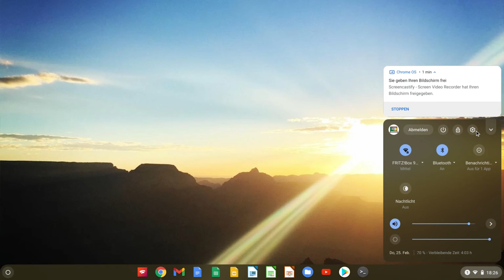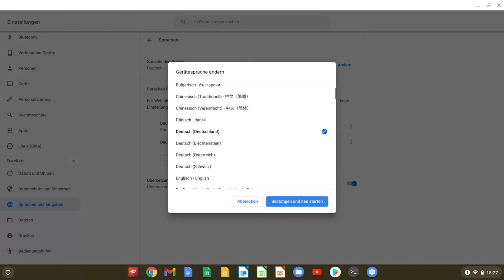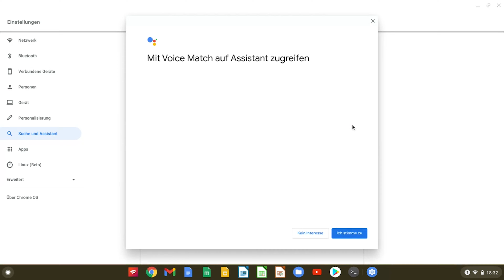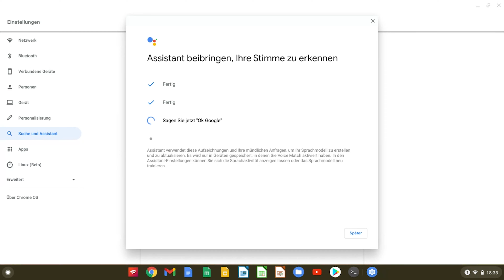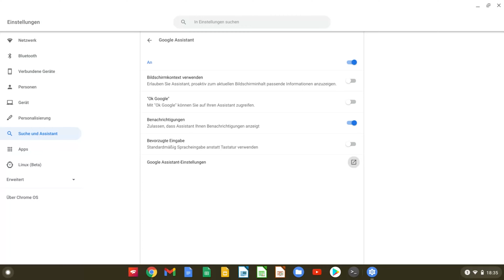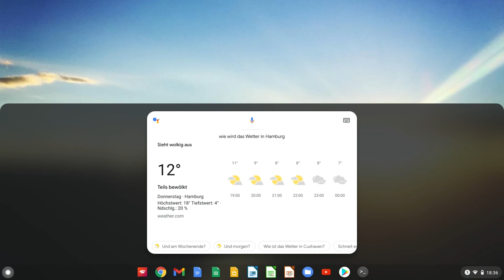Google Assistant AKTIVIEREN auf Chromebook | Einfach einrichten! | Deutsche Sprache | Deutsch | 2021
In diesem Video zeige ich dir, wie du ganz einfach den Google Assistant auf deinem Chromebook mit deutscher Sprache aktivieren kannst! Eine ausführliche Anleitung dazu findest du auch hier:

Die Aktivierung funktioniert bei dir nicht? Dann geh nochmal das Tutorial Schritt für Schritt auf der Webseite durch, damit du sichergehen kannst, dass du keinen Schritt übersehen hast.

Hier findest du viele Informationen zu Chrome OS und Empfehlungen zu einzelnen Chromebooks

Du willst mich und meine Arbeit für "So geht Chromebook" unterstützen?

DANKE für euren unglaublichen Support!

▬ Aktuell verfügbare Chromebook-Tipps ▬▬▬▬▬▬▬▬▬▬▬▬

15,6 Zoll:
Acer Chromebook 315

14 Zoll:
Acer Chromebook 314
HP Chromebook 14a

13,5 Zoll:
Acer Chromebook Spin 713

11,6 Zoll:
Acer Chromebook Spin 311

10 Zoll:
Lenovo Ideapad Duet Chromebook

Mein Chromebook
Mein Monitor
Meine Maus
Meine Tastatur
Mein USB Typ C zu HDMI-Adapter
Meine USB Typ C Dockingstation

▬ Mein Video-Equipment ▬▬▬▬▬▬▬▬▬▬▬▬▬

Meine Video-Kamera
Mit diesem iMac schneide ich meine Videos
Mein Mikrofon
Meine Kamera/Smartphone-Halterung
Meine Softbox-Lichter

"So geht Chromebook" ist der erste und größte Deutsche YouTube-Kanal, der sich explizit mit dem Thema Chromebook  und Chrome OS auseinandersetzt. Chromebooks sind Laptops mit Chrome OS Betriebssystem. Damit stellen sie eine spannende Alternative zu Windows und Apple dar. Du möchtest mehr über Chromebooks und das Betriebssystem Chrome OS erfahren? Du möchtest Unboxings und Tests von Chromebooks sehen? Dann bist du hier genau richtig! Bei "So geht Chromebook" erfährst du alles, was du über Chromebooks wissen musst.

Du bist Student? Dann bekommst du für 12 Monate Prime Student kostenlos - und kannst damit unter anderem auch Prime Video kostenlos auf deinem Chromebook nutzen

Mit Audible-Hörbüchern bilde ich mich weiter - hier gibt es eine kostenlose Probe-Mitgliedschaft

▬ DANKE an alle Kanal-Mitglieder ▬▬▬▬▬▬▬▬▬▬▬▬

Mitglied der Crew
Interessierter Nutzer

SGC-Supporter
Edel-Oldy
Rene Buettner
Naimie 54

Anonyme Supporter
8 Mitglieder